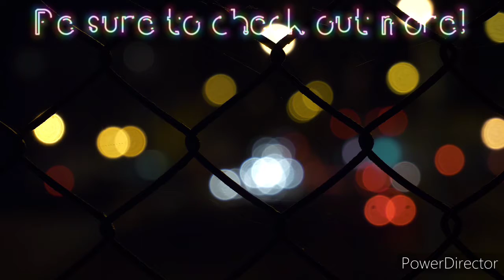ITSREAL85 The Game Stop GTA Skit (Reaction)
New Vid Alert! 🗣📢

Dropping another video for y'all tonight! Making up for the time lost. Here's another itsreal85 GTA skit reaction titled The Game Stop. All links will be provided for you to watch for yourself if you prefer down here. 👇🏾